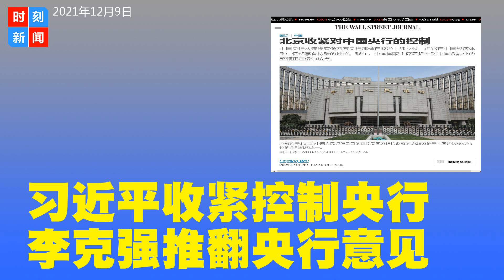习近平收紧对中国央行控制，李克强推翻央行意见，央行地位和自主权下降，释放危险信号！《时刻新闻》2021年12月9日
中国央行从来没有像西方央行那样在政治上独立过，但它在中国经济体系中仍然享有特殊的地位。现在，中国国家主席习近平对中国金融业的整顿正在侵蚀这种地位。

本周早些时候，在担心经济增长大幅下滑的高层领导的压力下，中国央行宣布调降银行存款准备金率，这实际上为银行发放贷款提供了更多现金。此举与中国央行几周前发出的政策信号相左，与此同时，中国央行和其他金融机构正在受到北京的巡视，这是习近平为遏制经济领域资本作用所采取的一部分举措。

在习近平的中央巡视组巡视的所有金融机构中，中国央行可以说是最重要的。中央银行监管着世界上最大的金融系统。尽管在做出诸如利率等重大决策之前，中国央行需要获得政府高层机构的批准，但随着中国市场变得更加成熟，影响力延伸至全球，中国央行多年来一直努力在国内外投资者中建立信誉。

最近几周，来自中国最高反腐机构的纪检人员到访了位于北京市中心的中国央行总部。听取过此事简报的官员说，检查人员询问了问题，审查了文件，并传递了一个异常严厉的信息：北京不会容忍任何有关央行独立性的言论；中国央行就像政府的任何其他部门一样，都要听从党的指挥。